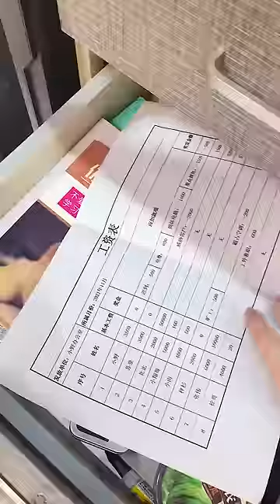Make scissors with jelly?! Ms Yeah